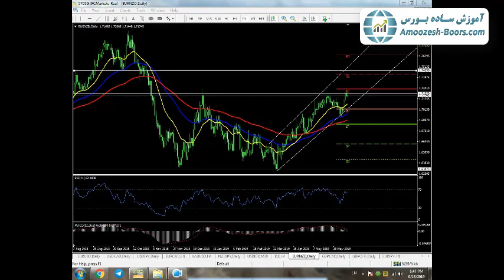تحلیل EURNZD از دانشجویان مجموعه آموزش بورس Amoozesh Boors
مجموعه آموزش بورس زیر نظر آقای هومن مقراضی هر هفته جلسات تحلیل و بررسی بازار بورس و فارکس را برگزار می کند. در این جلسات دانشجویان تحلیل هایشان را ارسال می کنند و اساتید راجع به آنها صحبت می کنند تا ایرادات هر دانشجو برطرف شود. ضمنا اساتید از تحلیل های خودشان در کلاس صحبت می کنند و سیگنال فارکس و سیگنال بورس خیلی خوبی در این جلسات می دهند. برای حضور در این جلسات کافی است در سایت آموزش بورس ثبت نام کنید:

این تحلیل را آقای محمد از دانشجویان مجموعه آموزش بورس برای ما ارسال کرده اند تا سر کلاس بررسی کنیم و ایرادات احتمالی اش را برطرف کنیم.